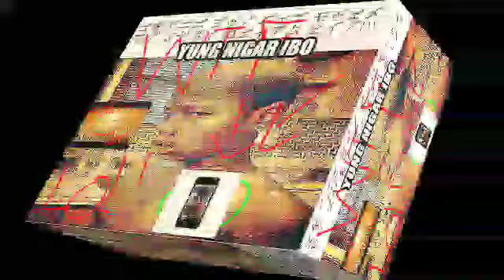Round 2 of YTP Tennis between Kanye Obama and I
I've never partaken in YTP Tennis before lol